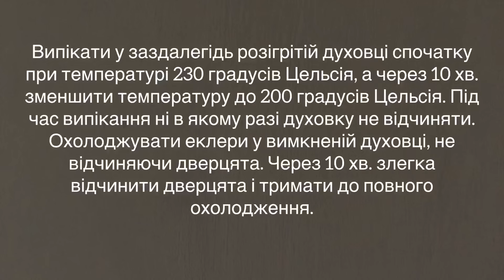Еклери з вишневою начинкою.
Інгредієнти для приготування тіста:

борошно - 65г;
кукурудзяний крохмаль - 15 г;
яйця - 2-3 шт( дивитись по густині тіста, щоб не було зарідке);
дрібка солі та дрібка розпушувача

Інгредієнти для приготування начинки:

вишня консервована - 300 г;
сік з вишні - 200 мл;

Інгредієнти для приготування крему:

сир «Маскарпоне» - 175 г;
цукрова пудра - 80 г;
вершки 33% - 200 мл

Ingredients for the dough:

cornstarch - 15 g;
eggs - 2-3 pcs;
a pinch of salt;
a pinch of baking powder

Ingredients for cherry filling :

canned cherry - 300 g;
cherry juice - 200 ml;
cornstarch - 15 g